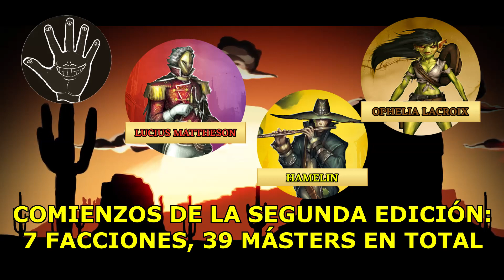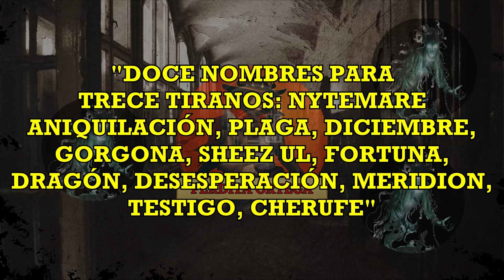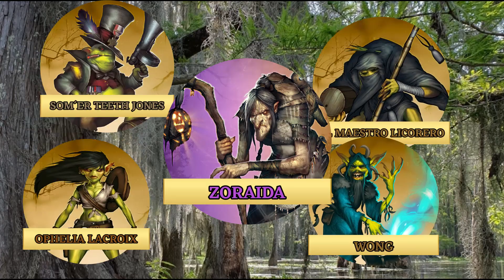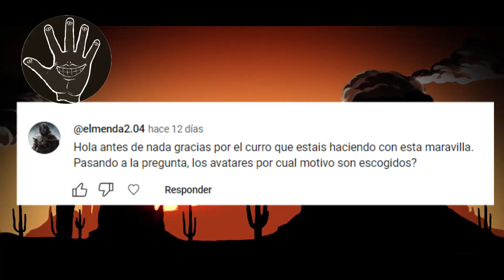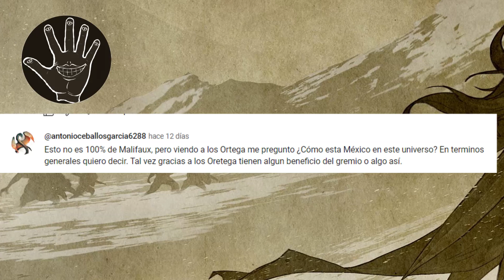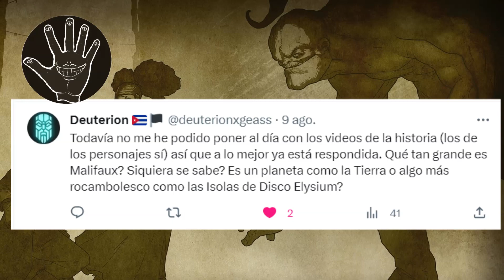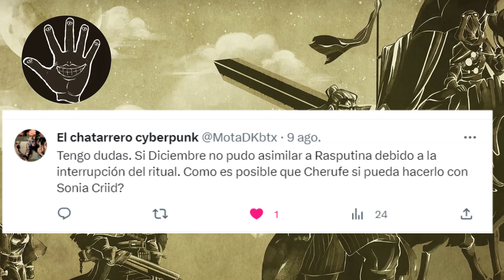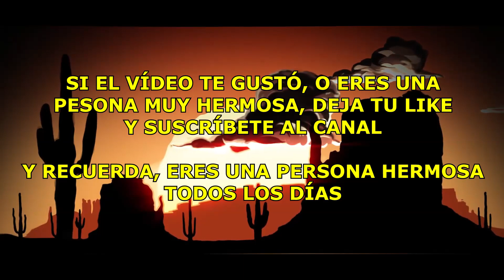Toda la Historia de Malifaux. Capítulo 5. Reglamento de la Segunda Edición [Trasfondo]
Con el fin de la batalla contra Cherufe, diversas facciones mueven ficha y preparan sus siguientes movimientos. Algunos actúan por cuenta propia, otros los hacen a través de sus entramados y organizaciones ocultas. Lo que está claro es que hay algo de más valor aún que las Piedras de Alma en Malifaux: los secretos.

¿Quieres saber más de Malifaux? Mírate toda su historia resumida en este blog

¿Quieres ver todos los números de la revista Wyrd Chronicles? Aquí están

 Headlund - Return to No Man’s Land
 River Foxcroft - Dark Outlands
 River Foxcroft - West of the Soul